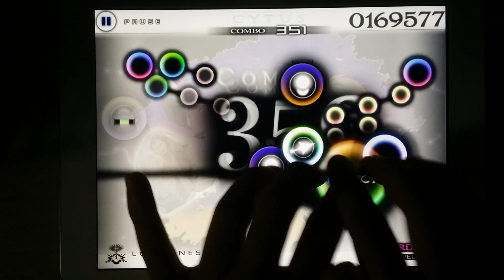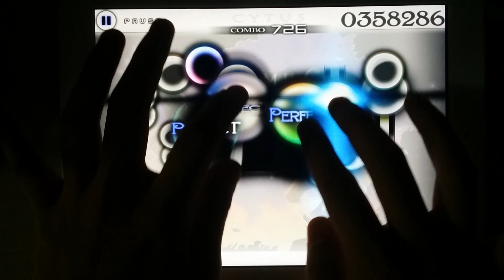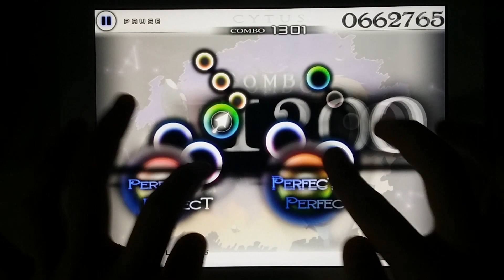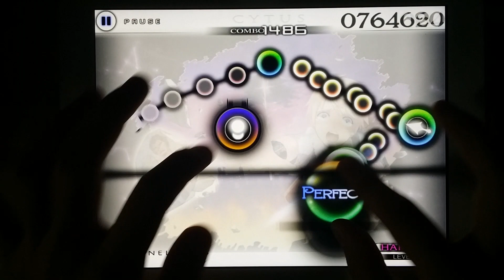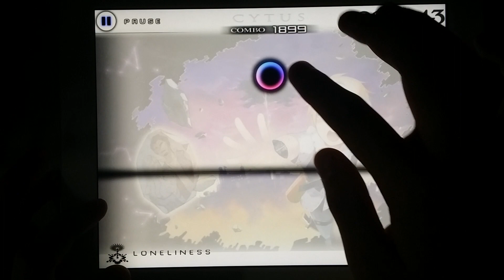[Cytus] L1 Loneliness (Hard) MM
Zzzzz...